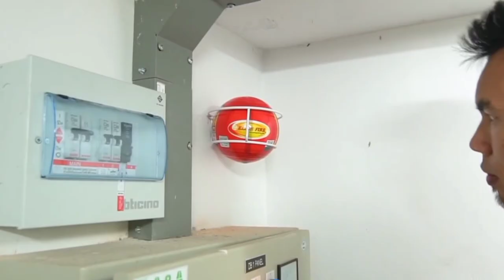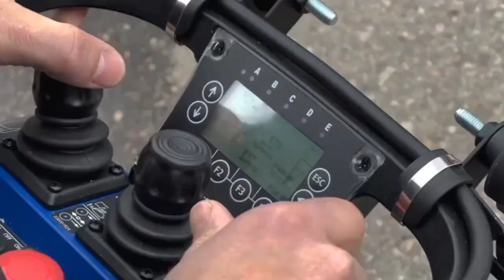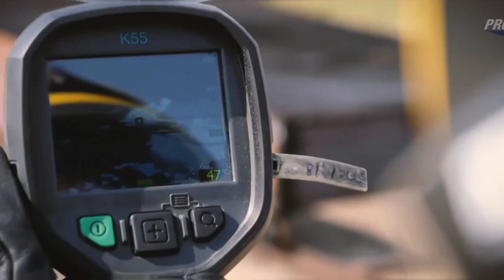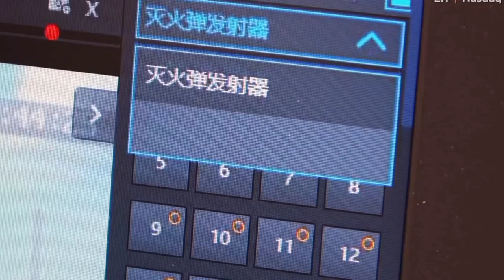10 Most Amazing Fire Trucks in the World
TK TECHNOLOGY ; channel is advertise dedicated to the most interesting world amazing modern agriculture-heavy equipment and mega-machines, intelligent technology and farm equipment, harvesting, latest farming technology machines, mechanical engineering.